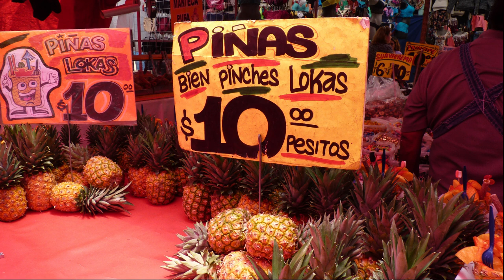Tacos de cochinita pibil "Los Carreto" y corazón de coco en viernes de tianguis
Otro Viernesito mas de tianguis y nos fuimos a buscar unos ricos tacos de cochinita pibil que nos han recomendado.

Estos ricos tacos se ponen todos los viernes en la colonia Ciudad Lago, Municipio de Nezahualcoyotl estado de México,  en calle lago Viedma entre calle canal de sales y avenida aeropuerto
en horarios de 10 a 4 de la tarde mas o menos

tienen servicio para fiestas y eventos:

Telefonos